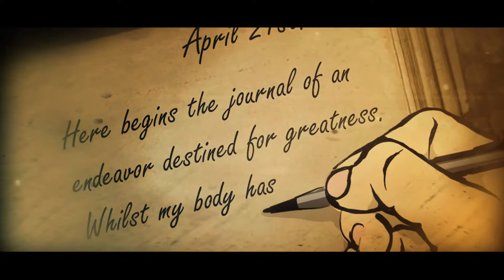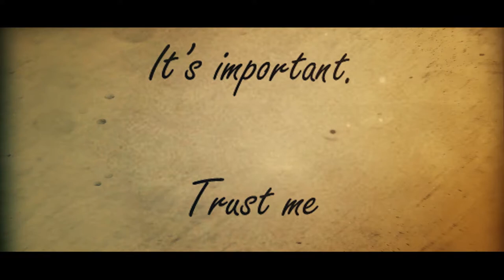COTA Project Trailer - A Project To Decode Ancient Egyptian Hieroglyphics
A teaser trailer for a project of epic proportions that begins this summer.  The COTA team is working on a project to automatically decode ancient Egyptian Hieroglyphics.